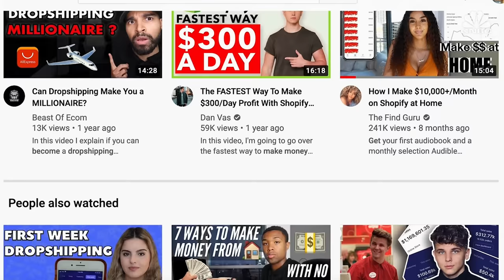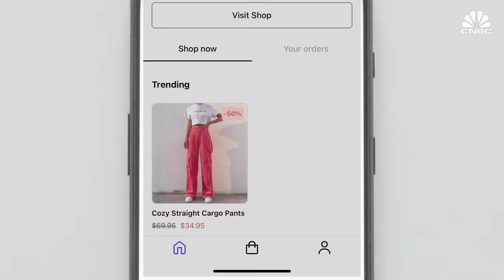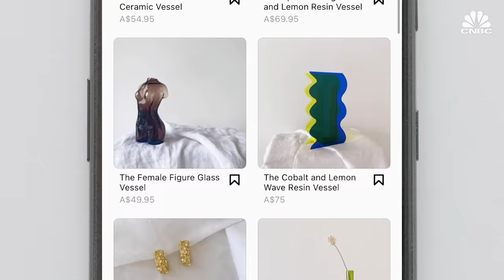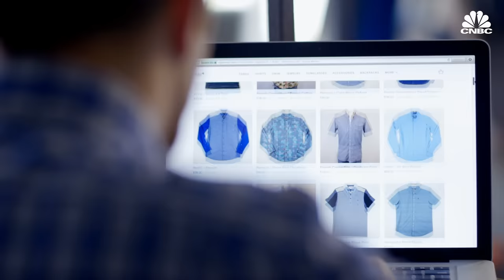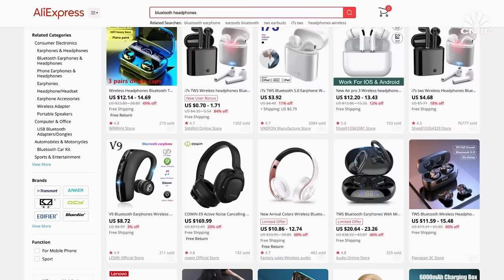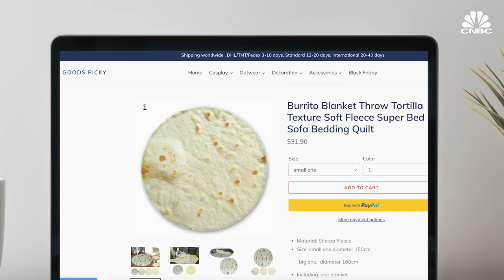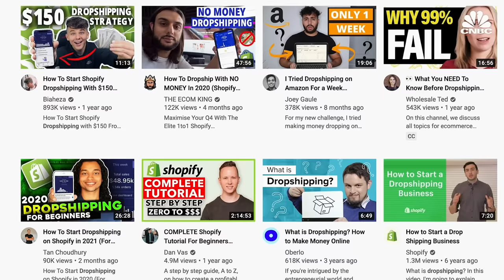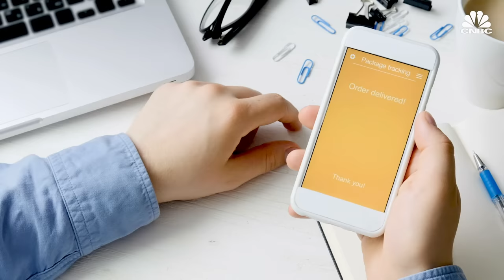How Shopify Dropshipping Works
Dropshippers are the ultimate middlemen. The trendy e-commerce model is what's behind the ads for products all over Facebook, Instagram, TikTok and YouTube. While some sellers make millions dropshipping from overseas without ever touching the merchandise, others use it as a get-rich-quick scheme that's hurting legitimate businesses and unassuming customers.

The model relies on targeted ads designed to stop consumers from scrolling long enough to make an impulse purchase, usually from a Shopify store set up solely for that product. The dropshipper doesn’t place an order until the customer does, and rarely touches the merchandise. It’s often shipped directly from China to the customer, which can cause delivery times of more than 90 days.

Nick Peroni started dropshipping in 2016 and now does it full time from his home in the Philippines.

“I was an Army veteran living in Philadelphia and trying to figure out what I wanted to do with my life and testing around just different kinds of business model ideas,” Peroni said.

Last year, Peroni said he tried selling 10 to 20 products before finding some big hits. His sales of a garden trimming attachment topped $1.9 million in six months in 2020, and in October he sold $150,000 worth of fleece-lined leggings in three weeks. Peroni uses agents in China to vet products and sourcing companies to keep shipping times down.

But dropshipping can also be a minefield for consumers.

“A lot of people just get into the business model and they’re lazy. They’re not looking at it like a business. They’re looking at it like a cash grab, like a get-rich-quick idea where we can sell this product using Facebook ads and make a lot of money,” Peroni said.

“What happens is then a whole cascade of different events where you buy fake reviews to distinguish yourself. You buy fake ratings, fake upvotes, a lot of ads, marketing, but all that adds up,” said Saoud Khalifah, founder of consumer protection software company Fakespot.

Fakespot has a Chrome plug-in that alerts shoppers if a seller on Amazon, Walmart, Ebay, Best Buy or Sephora can’t be trusted. It recently added capabilities to detect untrustworthy stores on Shopify.

“They made this a one-stop-shop for you to set up a store, and it’s just super easy for you to start selling online and a lot of these dropshippers know it,” Khalifah said.

In an analysis of more than 124,000 Shopify stores, Fakespot found more than 25,000 that engaged in some form of fraudulent activity like counterfeits, privacy leaks, or buying fake reviews. Of those, almost 72% showed evidence of dropshipping tactics being used in their business. On Shopify’s Help Center, there’s an entire section devoted to tips and strategies for dropshipping.

Athletic apparel company Gymshark used influencer marketing to grow a cult-like following, and now dropshippers are capitalizing on that success. Gymshark CCO Niran Chana said he’s seeing more and more copycat dropshippers selling knock-offs.

“Someone else is acting as the brand at that point. And we put a lot of investment into assets, content, etc. So for someone to come and almost copy that is frustrating,” Chana said.

Gymshark is building up its legal team to protect intellectual property, but Chana also called on Shopify to help.

“Where we could really do with their help and support is actually when people are abusing those brand rights and running away with a business model that is unsustainable for both themselves and/or Gymshark is they regulate that better. They have the right to be able to say we’re going to pull this site down or you guys are trading sort of uncompetitively,” Chana said.